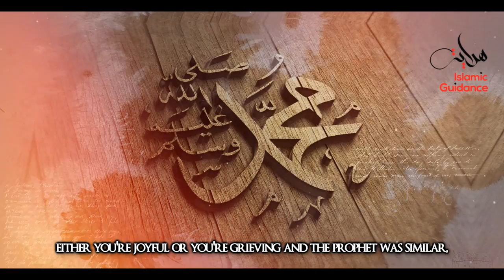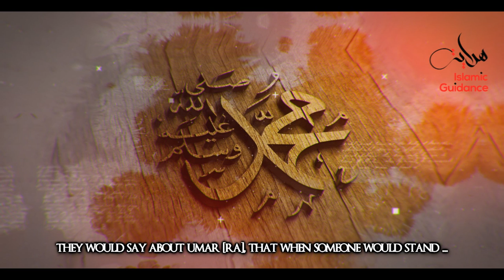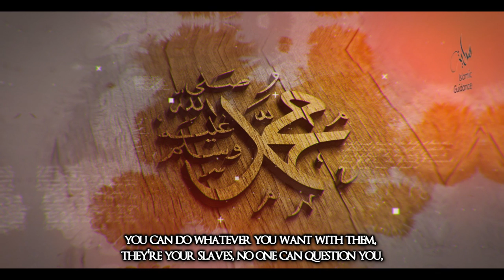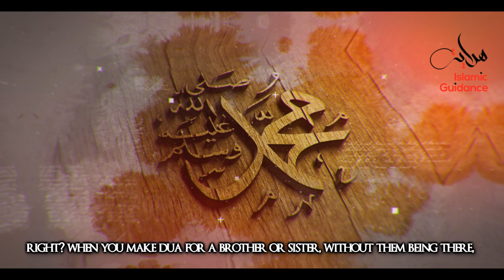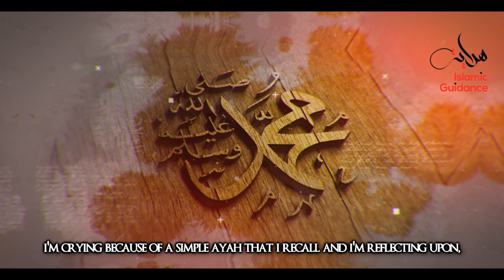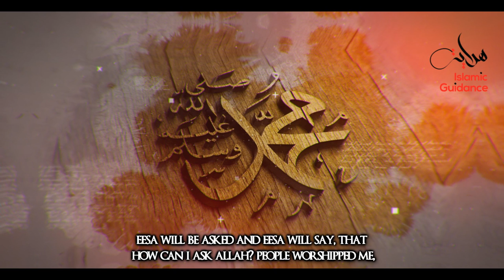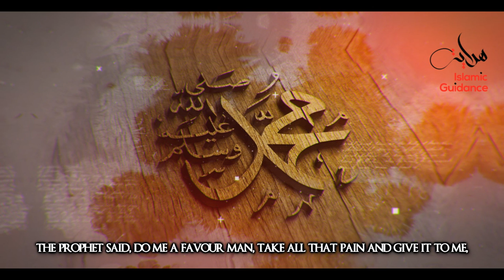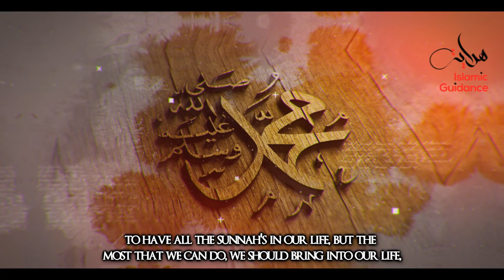Stories That Made Our Prophet Cry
Sayyidina Rasulullah Sallallahu 'Alayhi Wasallam mainly cried due to the fondness and love for a deceased person, or for fear of, on behalf of the ummah, or because of the fear or longing for Allah Ta'aala, as will be seen in this lecture. Only these types of crying are praiseworthy.